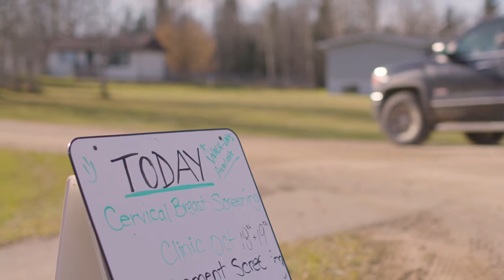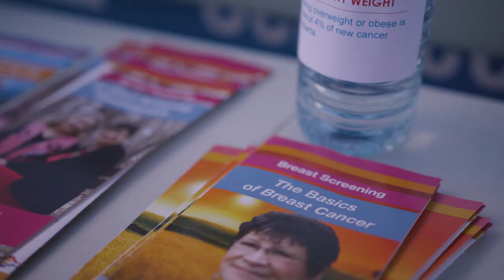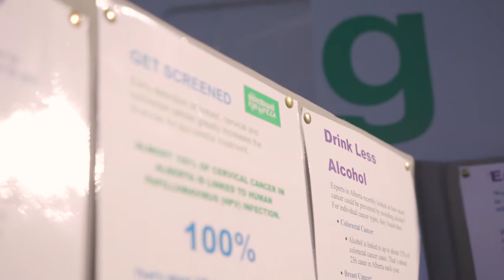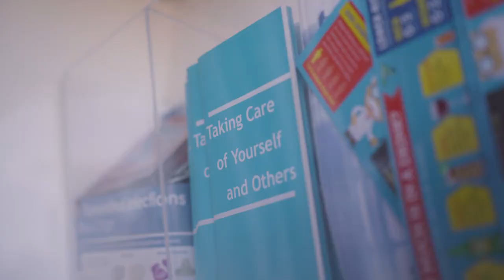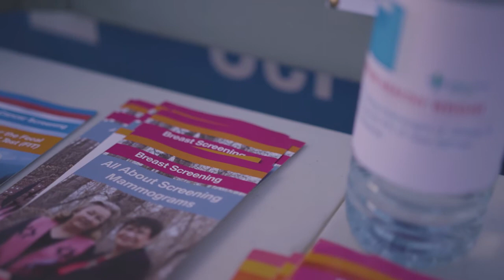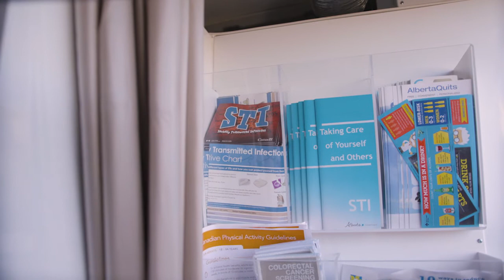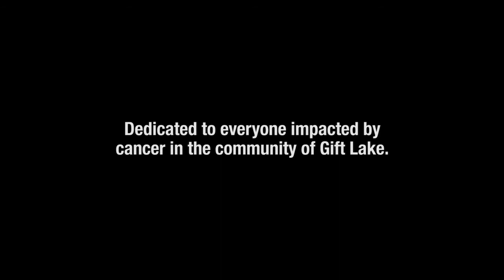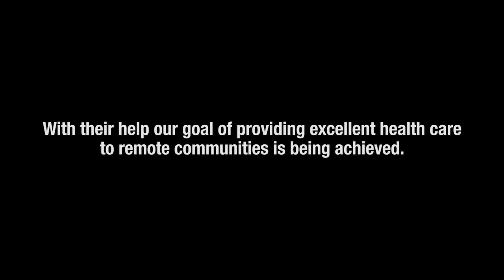AHS - North Zone Community